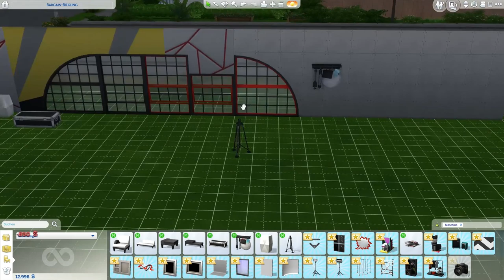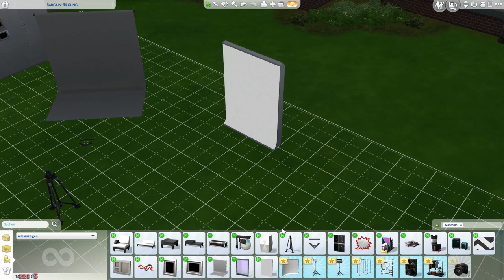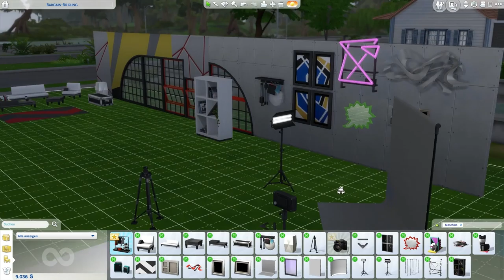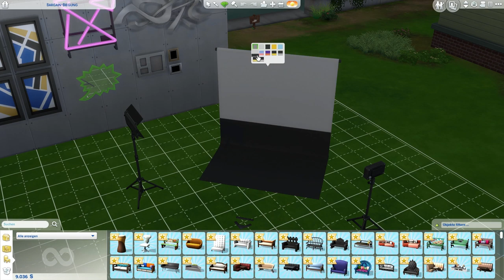Die Sims 4: Moschino-Accessoires - Meine ersten Eindrücke und Gedanken! | sims-blog.de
Ein neues Accessoires-Pack, meine ersten Eindrücke und Gedanken dazu gibt es natürlich ebenfalls!